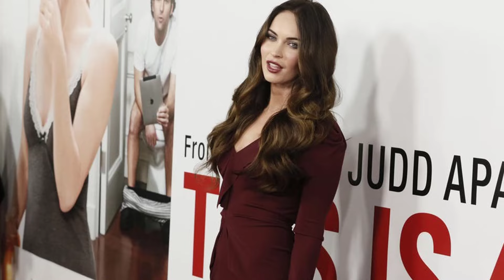When Megan Fox Addressed 'Love Is Blind' Star's Controversial Comparison: 'She’s Telling the Truth'.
Chelsea Blackwell, a contestant on Love Is Blind, was compared to Megan Fox due to her dark hair and blue eyes. Despite the backlash, Fox defended her claim, stating that viewers were harsh on her. She defended Fox, stating that no one deserves to be bullied and that she trusts Blackwell was being truthful. Despite the backlash, Blackwell maintained her sense of humor and apologized to Fox.